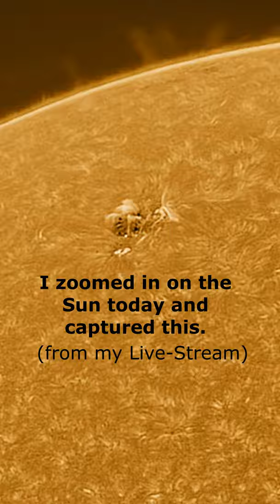Zooming in on Solar Flares Captured From My Live-Stream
If you caught my live stream today, I pointed my solar setup at the sun for about an hour and created this time-lapse of the data.

This is the equipment I used:

Telescope:
Explore Scientific AR102

Camera:
ZWO ASI174MM

Solar Filter:
DayStar Quark Chromosphere

Mount:
Celestron AVX

Focuser:
Rigel Systems Electronic Focuser

Energy Rejection Filter:
Astronomik L1 UV-IR

Capture Software:
SharpCap 3.2